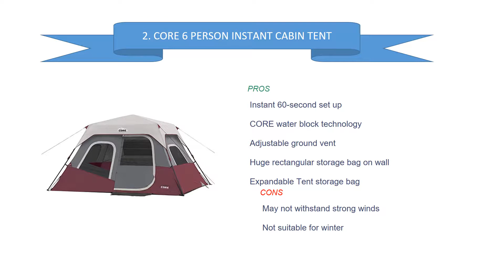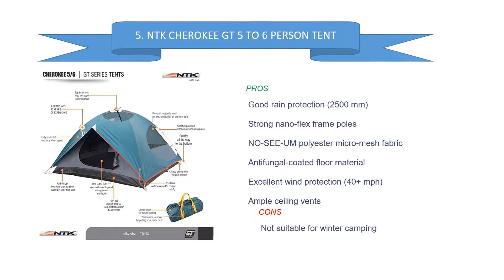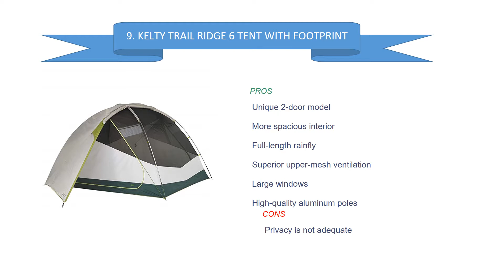10 Best 6 Person Tent 2019